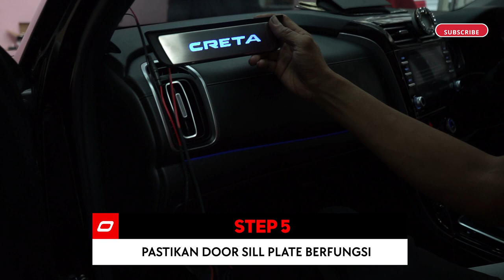SEKARANG ADA TULISAN CRETA MENYALA DI MOBIL HYUNDAI CRETA